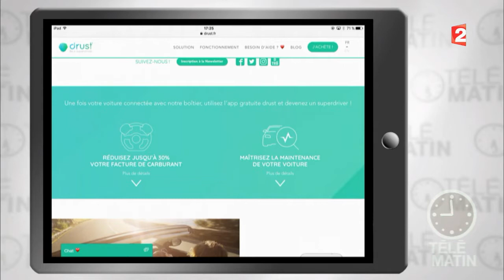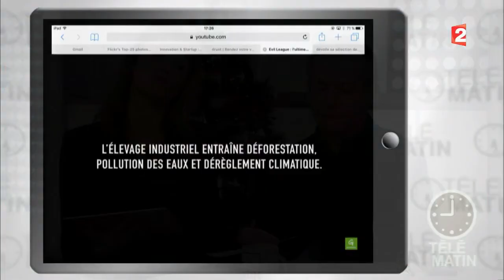Des solutions pour aider les automobilistes à moins polluer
Pour lutter contre la pollution, la start-up « Drust » vient de créer un petit appareil mettant à contribution un élément présent depuis l’an 2001 sur toutes les voitures : c’est ce que l’on appelle « prise de diagnostic ». Le boîtier connecté a été baptisé « Akolyt ». Il est compatible avec plus de 85 % des voitures roulant en Europe.